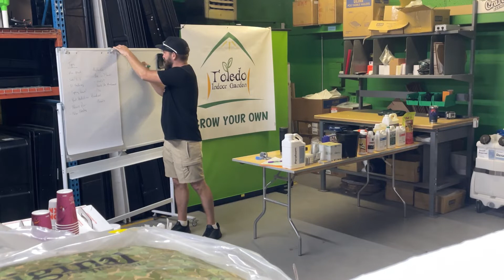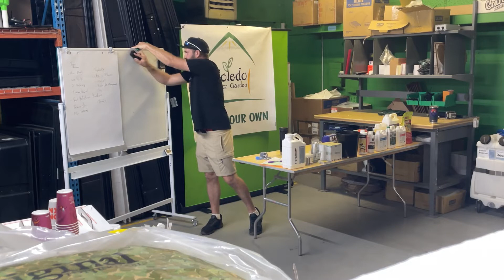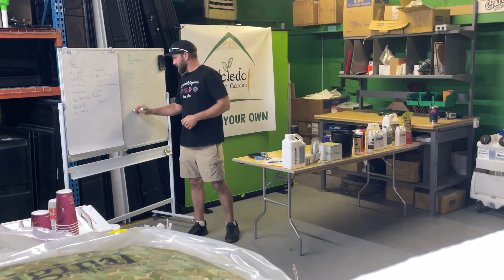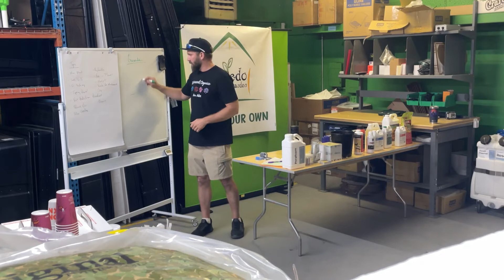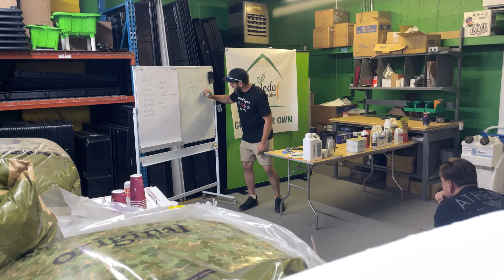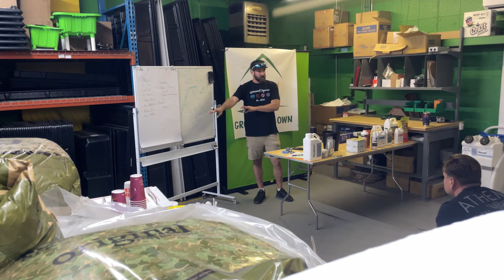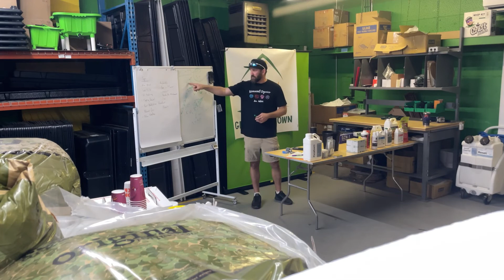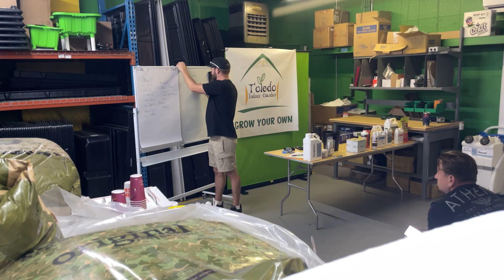Mitten Master Workshop 7/22/22 (TIG)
Toledo Indoor Garden hosts our 2nd ever Mitten Master Workshop! In this video mitten master talks about drip irrigation strategy, pest management and much more!